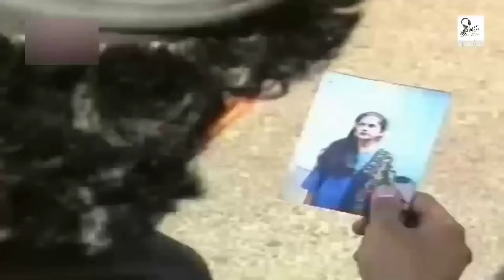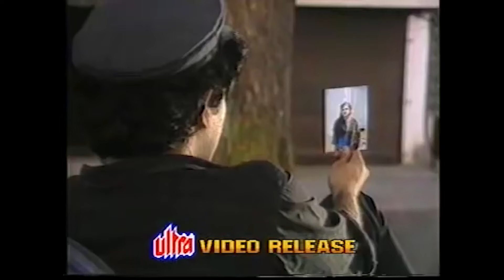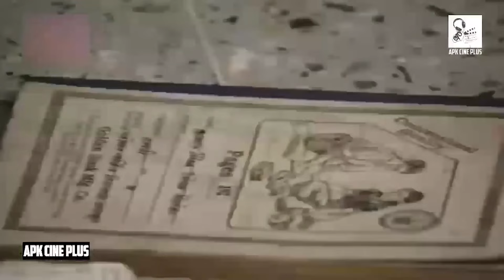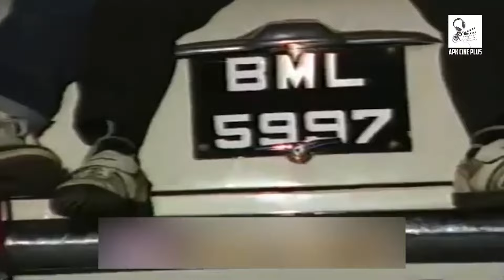Don 2 full movie 1988~1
Country: India
Genres: Action
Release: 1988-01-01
Director: Sunil Agnihotri
Writers: N/A
Language: Hindi
Stars: Brij Gopal , Seema Kanwal , Pinchoo Kapoor , Aamit Khan , Amir Khan , Raju Khan , Kuldeep Mallik , Asha Singh , Jeet Upendra
Runtime: min
Awards: N/A
AKA: Don 2 (India)
Plot: N/A
Credit- Venus, Ravindra Jain, divo music